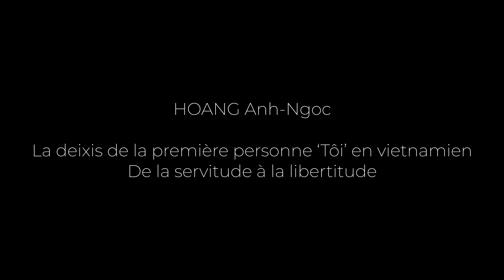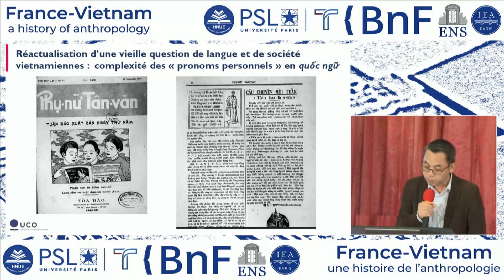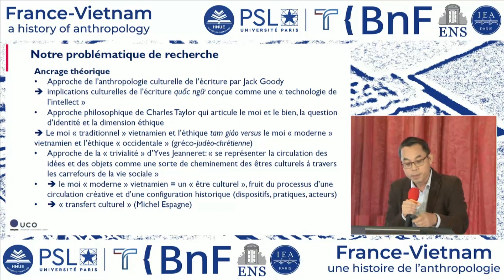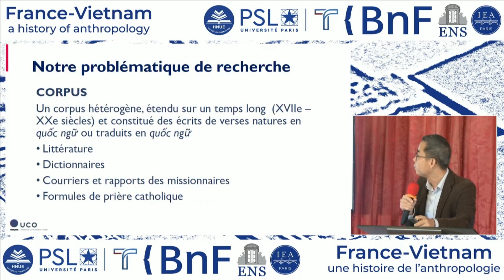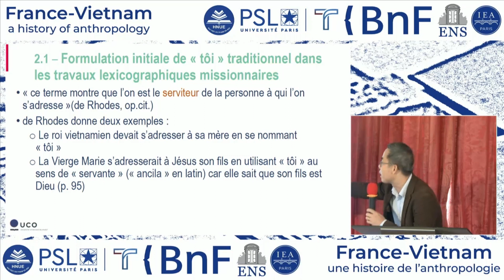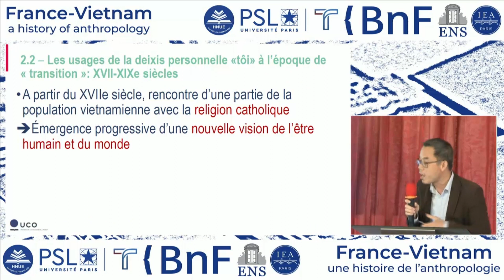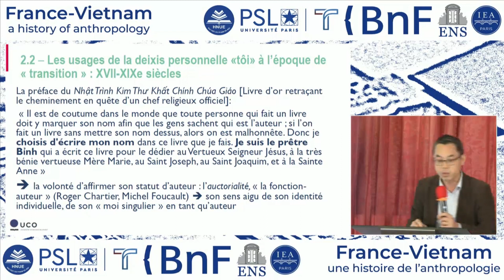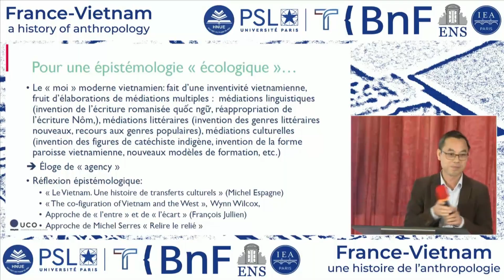HOANG Anh Ngoc | La deixis de la première personne ‘Tôi’ en vietnamien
Titre complet : La deixis de la première personne ‘Tôi’ en vietnamien, de la servitude à la libertitude

Intervenant : HOANG Anh-Ngoc (UCO)

Complete title : La deixis de la première personne ‘Tôi’ en vietnamien, de la servitude à la libertitude

Speaker : HOANG Anh-Ngoc (UCO)